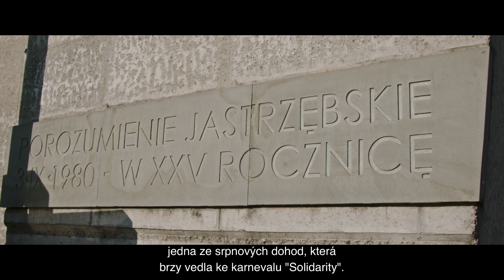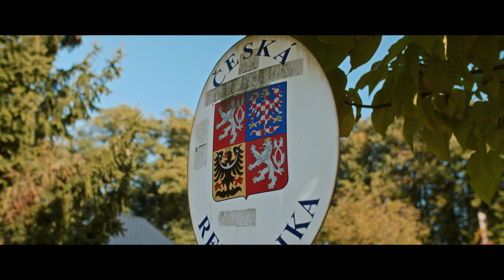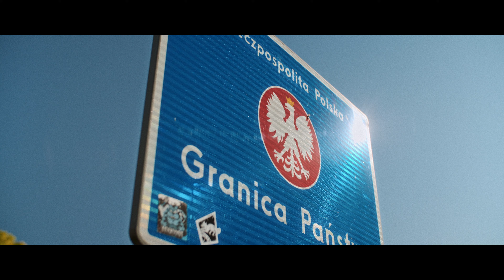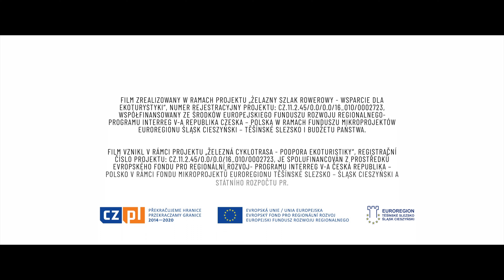Żelazna Klapsznita na Żelaznym Szlaku Rowerowym (CZ)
Rozgrzejmy się razem w ten mglisty poranek - najlepiej żelazną klapsznitą 😃 i wspomnieniem jesiennych wypraw przez Żelazny szlak rowerowy 🚴🚴‍♂️🚴‍♀️

Film powstał w ramach projektu pn. „Żelazny szlak rowerowy - wsparcie dla EKOturystyki“, numer rejestracyjny projektu: CZ.11.2.45/0.0/0.0/16_010/0002723 został dofinansowany ze środków Europejskiego Funduszu Rozwoju Regionalnego- Programu Interreg V-A Republika Czeska – Polska w ramach Funduszu Mikroprojektów Euroregionu Śląsk Cieszyński – Těšínské Slezsko i budżetu państwa.